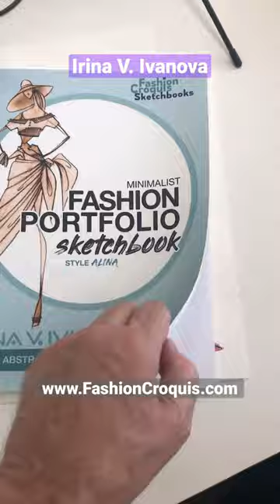Watercolor fashion illustration with abstract minimalist fashion croquis figure template. Art mode.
Watercolor fashion illsutration with abstact minimalistic croquis
Minimalist Fashion Portfolio Sketchbook: Abstract figure drawing templates. Style “Alina”
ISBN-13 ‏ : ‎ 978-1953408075